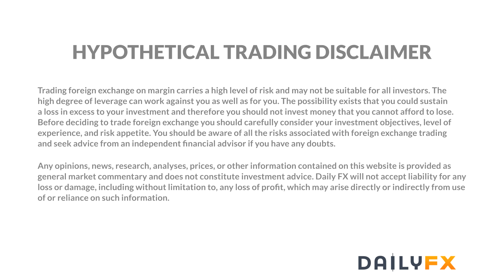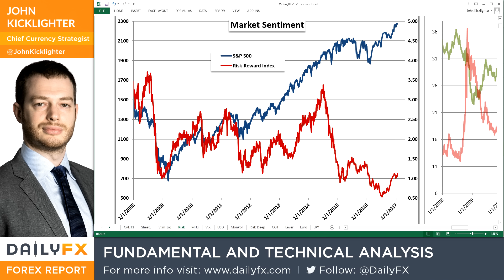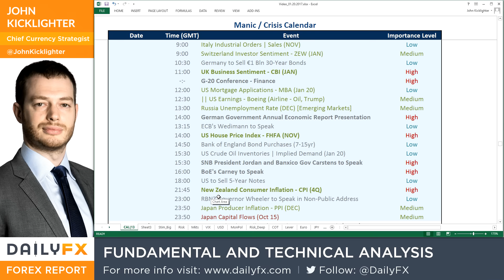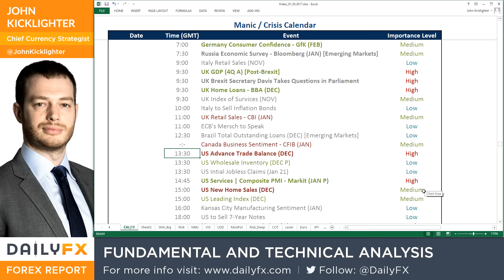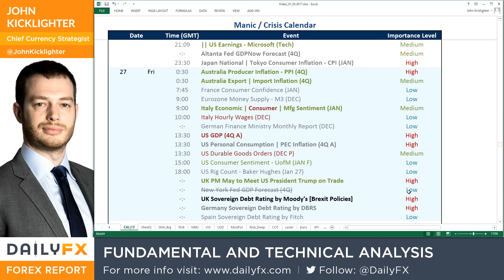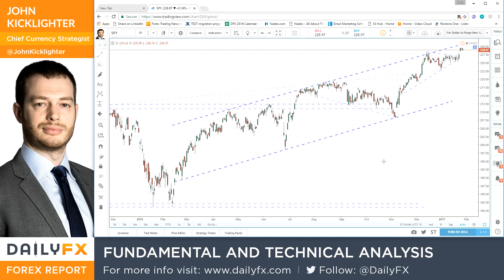Strategy Video: Are These Good Conditions for Active Trading?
Talking Points:

• While strategy and psychology can significantly change trading activity, it is important to let markets dictate setups
• Adapting to markets is important as no single strategy or vision can navigate the many different eras we evolve through
• Between a reticence for trends, focus on erratic fundamentals and techs lacking girth; caution is warranted